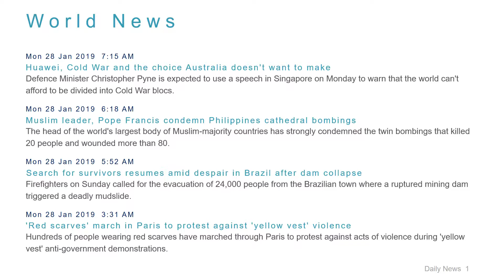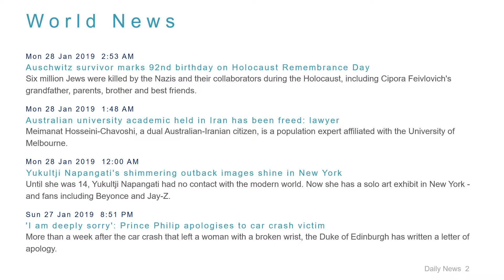World News Headlines for 28 Jan 2019 - 8 AM Edition